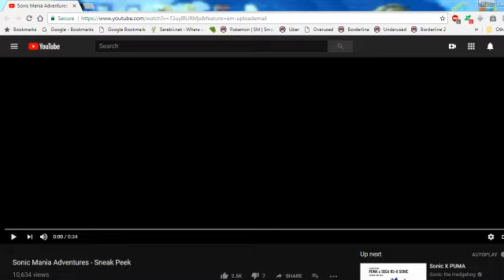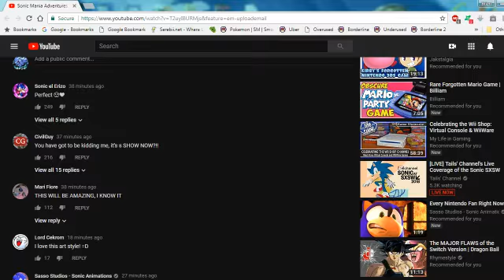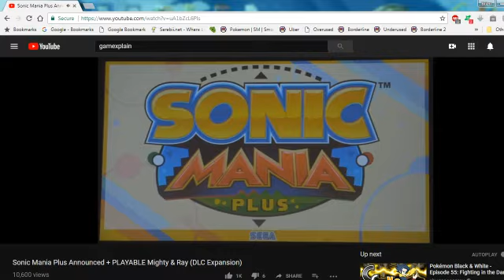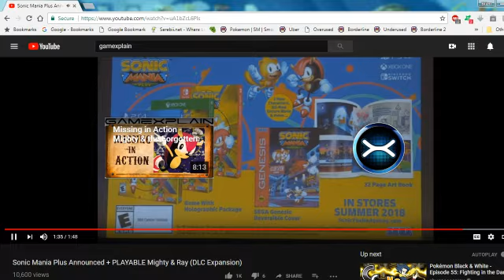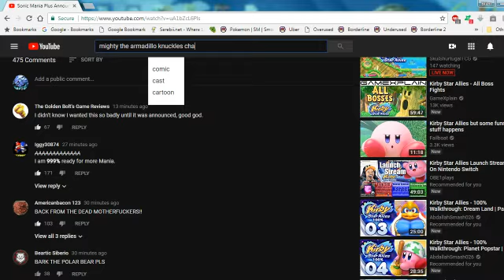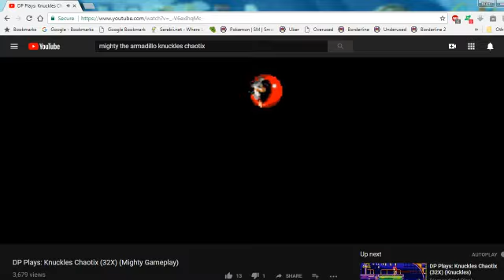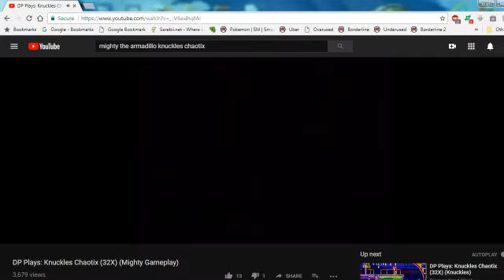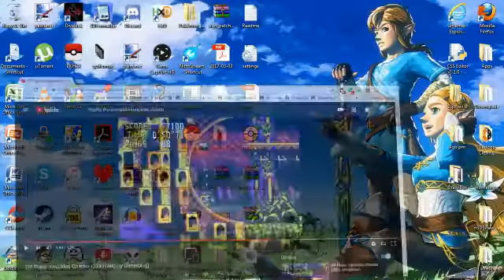MOAR SANIC!!! - Sonic Mania Adventures & Sonic Mania Plus Live Reaction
This video WAS suppose to be up literally the day it was revealed but I forgot to upload it lol

enjoy it anyway :)

My  Nintendo Network ID: b2j135